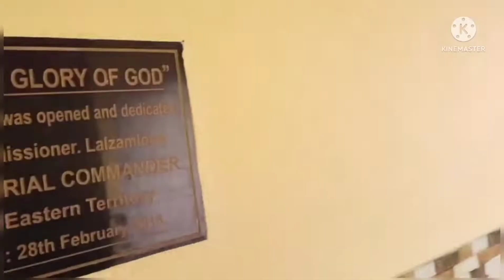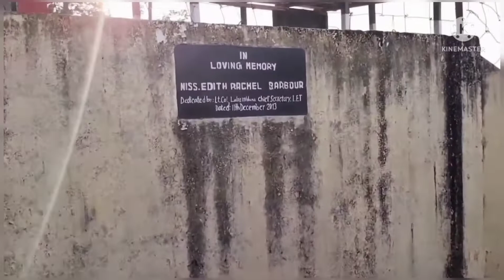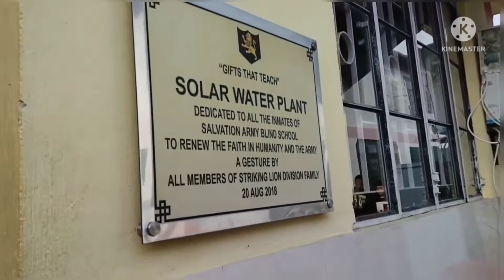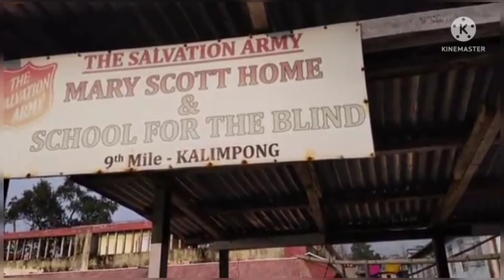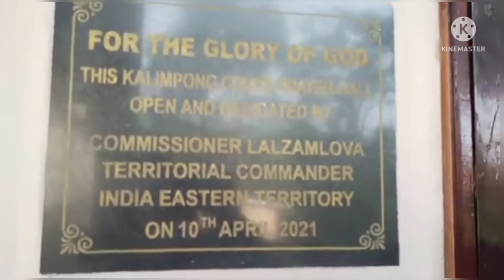the salvation army marriage caught home for the blind school from West Bengal Darjeeling kalimpong